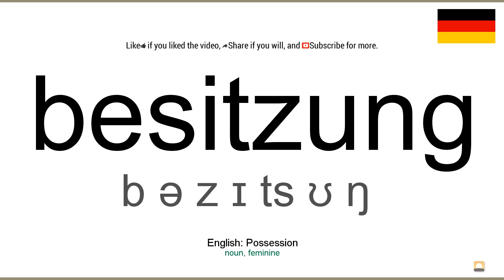How to pronounce: Besitzung (German)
How to pronounce besitzung in german
Wie besitzung ausgesprochen Deutsch
Die deutsch aussprache von dem wort besitzung.
Cómo pronunciar besitzung en aleman
Comment prononcer besitzung en allemand
Come pronunciare besitzung in tedesco